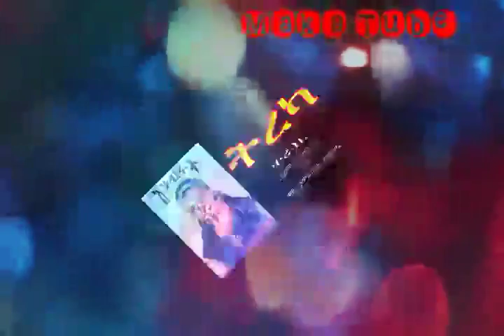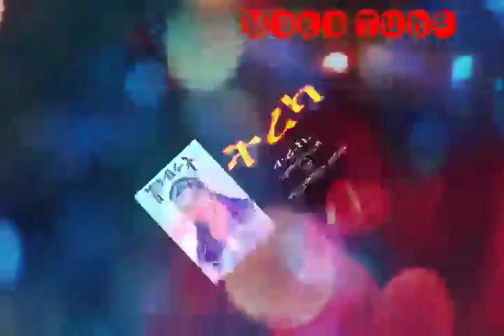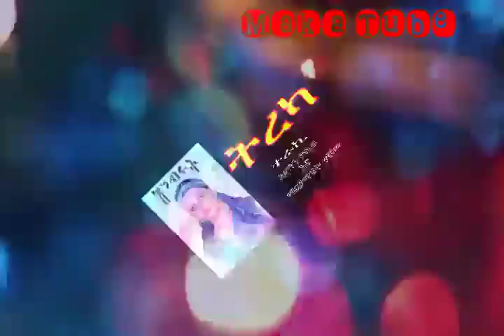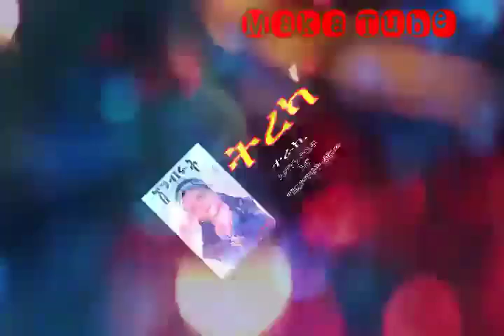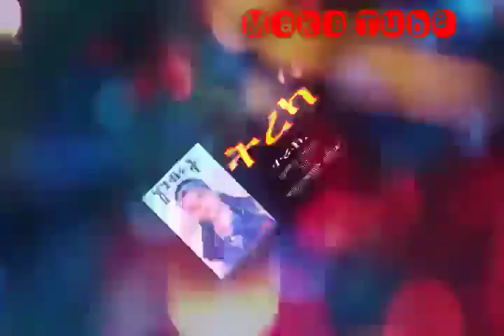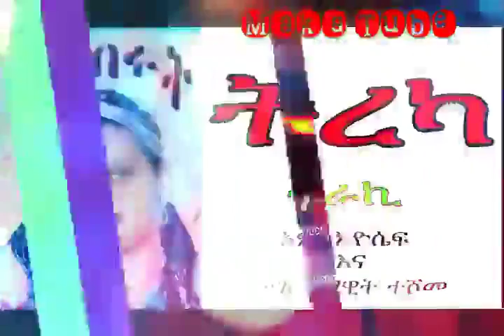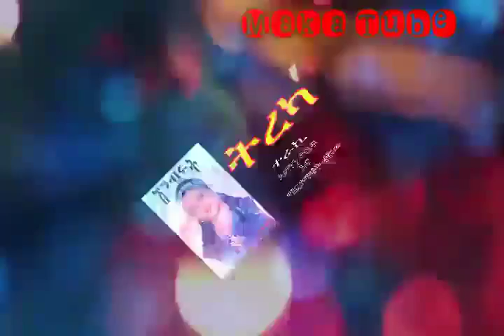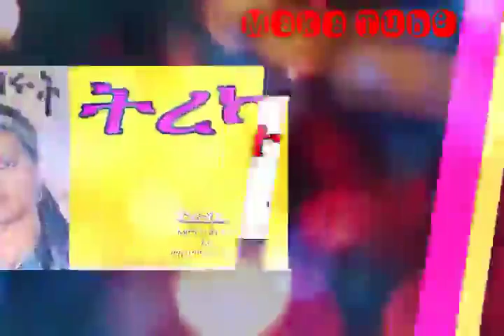ሽንብሩት ትረካ ክፍል 13 , Audio Book Narration Shinbrut Part 13 , Amharic Tireka , Ethiopian book tireka,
The author of this book, who wrote the book in an extraordinary but wonderful way, cannot read the book or listen to this narration without appreciating it. Because the text is number one.
ይሄን መፅሀፍ ደራሲው ባልተለመደ ግን እጅግ ድንቅ በሆነ መንገድ የፃፈው ስለሆነ መፅሀፉን አግኝቶ የሚያነብ ወይም ይህን ትረካ የሚያዳምጥ የመፅሀፉ ደራሲ ድርቡ አደራን ሳያደንቅ ማለፍ አይችልም ። ምክንያቱም ፅሀፉ አንደኛ ነው።